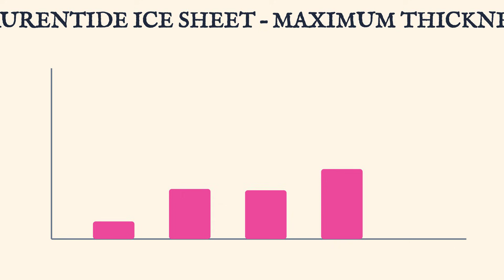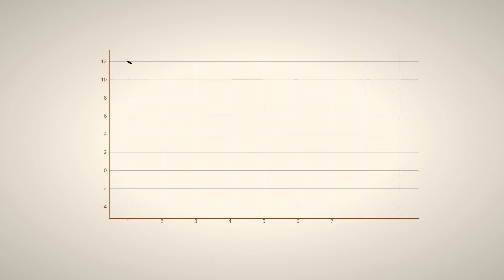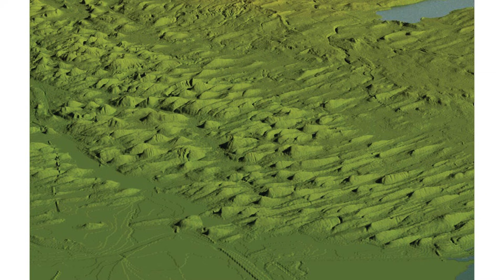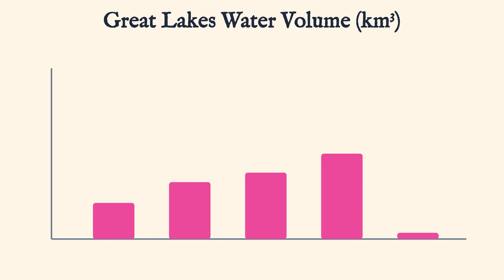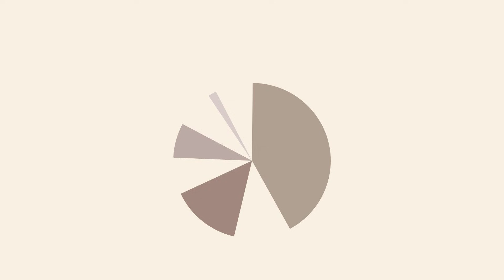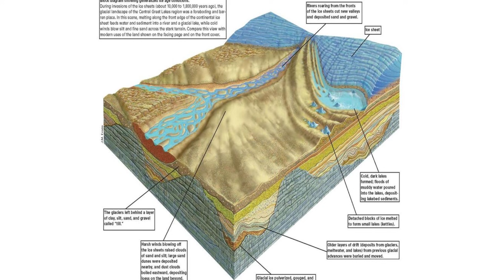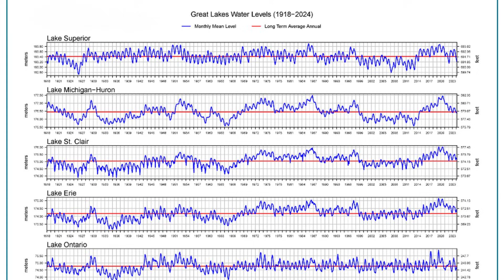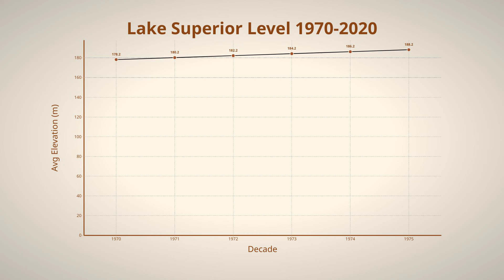The Great Lakes Just Hit RECORD LOW - Ships Grounding Now